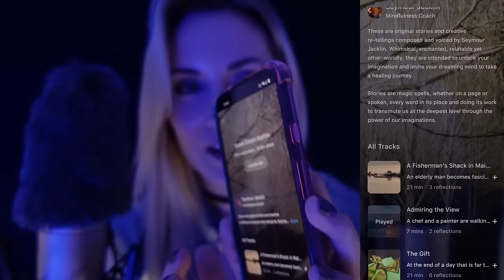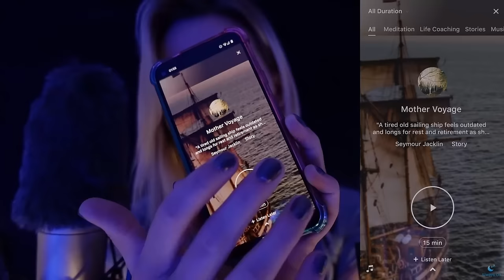DEEP & Deliberate Ear Attention ASMR ~ slow fluffy mic brushing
I am back after another short hiatus! I really hope you enjoy this slow and deliberate fluffy mic scratching.
Triggers include: ear to ear whispering, slow fluffy mic brushing, scalp massage, dark lighting.

Only if you feel you would like to tip or donate

I'd like to say thank you very much to my amazing patrons for supporting me and connecting with me on my page.